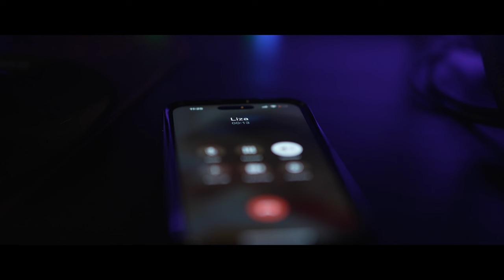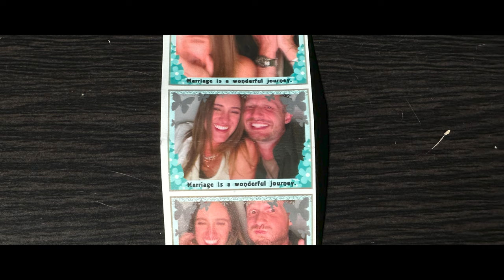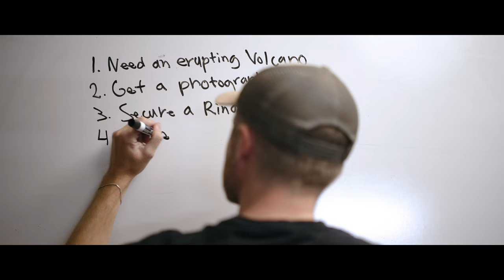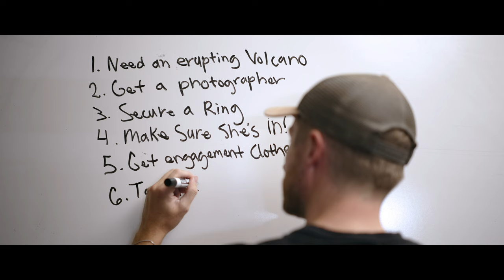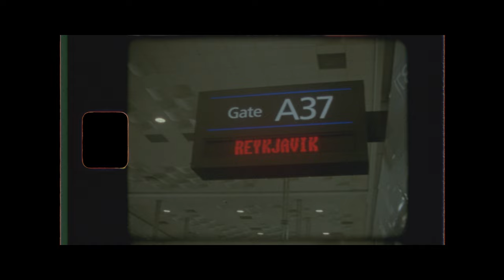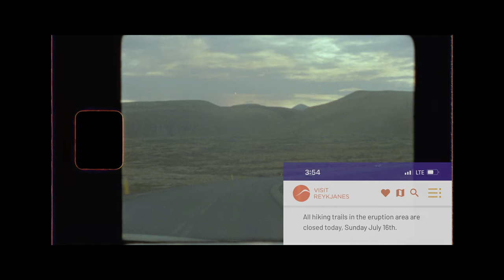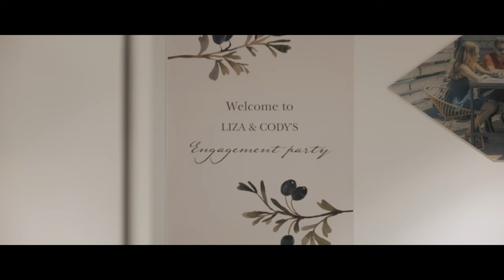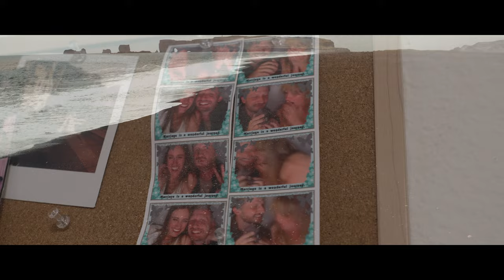From Filmmaker to Fiancé: My Proposal Story | Confluence - The Proposal Documentary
As wedding videographer's we capture everyone else's story, but what about our own? Do we realize the unique opportunity that we sit on, being able to capture every thought and moment of a story that is playing out right in front of us in our lives?

In an effort to make the most of my life and to confront the vulnerability of capturing my own story, I made this film - firstly, as a memory for Liza and I, secondly as a gift to her, thirdly as a way for myself to stake claim to the fact that I want to become a documentary filmmaker, and fourthly because I wanted to confront a fear of mine - am I a REAL filmmaker?

As wedding filmmakers we make short-form stories, typically anywhere from 6-10 minutes long. But no matter where the wedding is at, or what the person's story is, it's always a bride and groom getting ready, having a ceremony, and saying vows. And over the years, I've gotten really really good at making these stories, almost to a point to where I have a formula for it. In tandem with this, my favorite work that I've put out over the last several years has been 60-90 second, eye candy heavy teaser films, with no story. I began to feel like an imposter as time went on - was I a real filmmaker, or had I just perfected a formula, and under the ruse of social media's short form content train, I was able to hide that I couldn't actually make a film. I made this documentary to confront this fear, and to make the best story I could from my own life.

I proposed to Liza in Iceland, my favorite place in the world, and captured the entire process. This is our story - there hasn't been one time that I've watch this that I haven't gotten emotional. I'm thankful to be a filmmaker - I'm thankful for the camera - the opportunity to preserve my life to see down the road still rattles me daily.

I hope this film can be an encouragement to each of you to live a big life, to live an intentional life, and to live a life worth capturing and remembering.